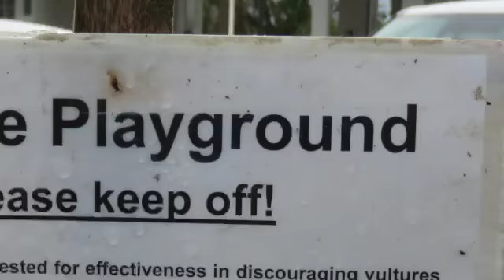Black Vulture Playground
Black Vultures are known to vandalize parked cars at the Everglades National Park!  The National Park Service there has erected little vulture playgrounds so as to distract the animals from parked vehicles.  SUPER cool!